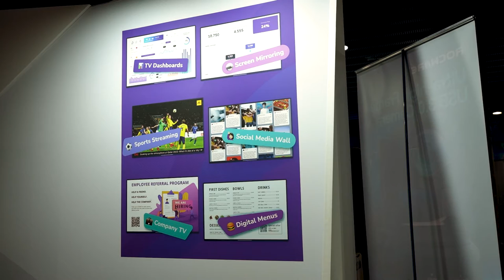Fugo + BrightSign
Fugo is a proud, approved software partner of @BrightSignLLC - a global market leader in digital signage media players. In this video, our team catches up with Bryan Kennedy, BrightSign's VP of Business Administration, to get his take on the Fugo platform and specifically, the integration of business intelligence on digital signage screens via Fugo's TV Dashboards feature.

Learn more about displaying business intelligence on your office TV screens